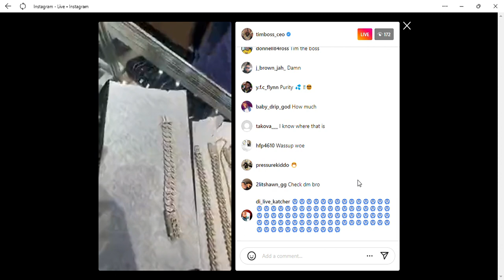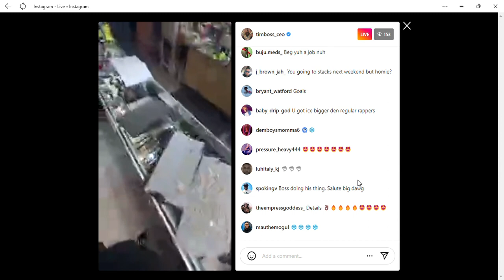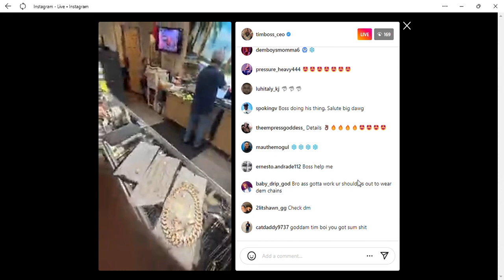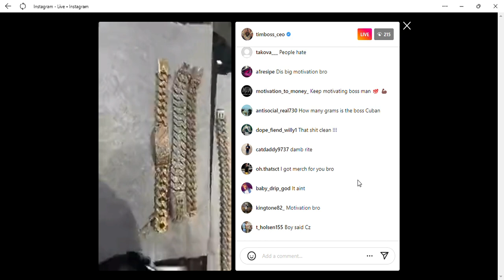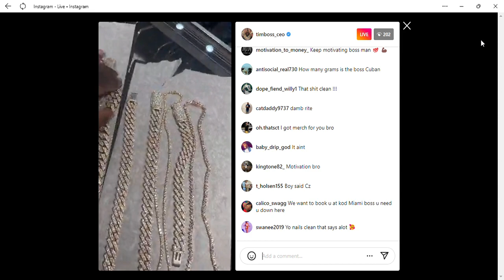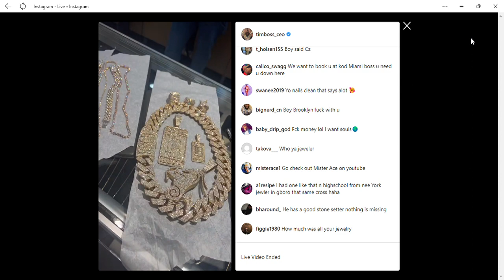Most Expensive Diamond Piece No Rapper Can Buy & More!!!